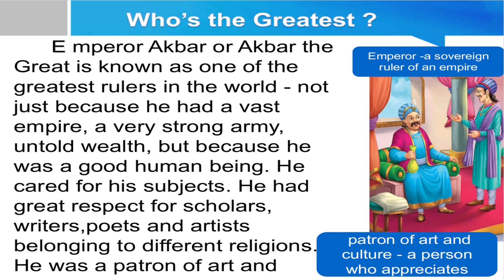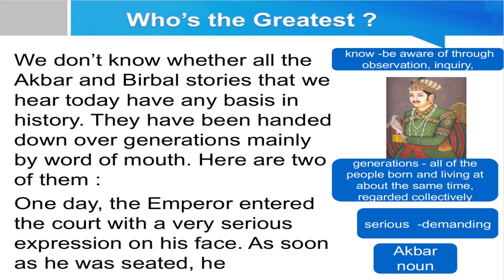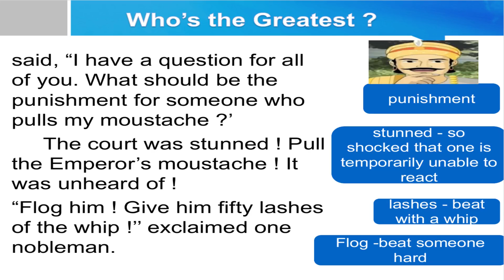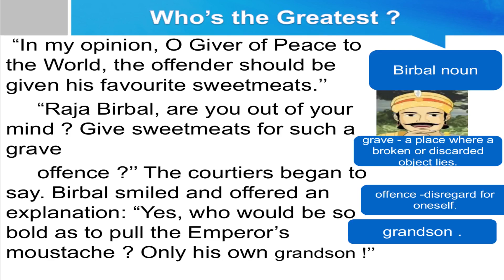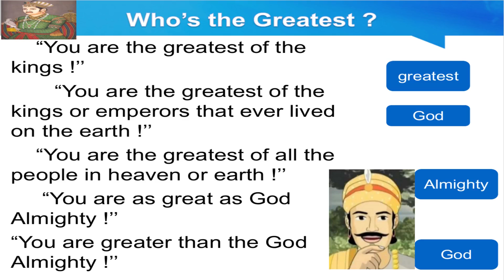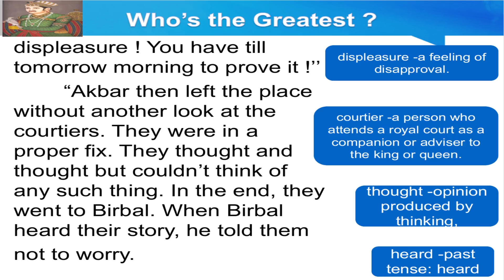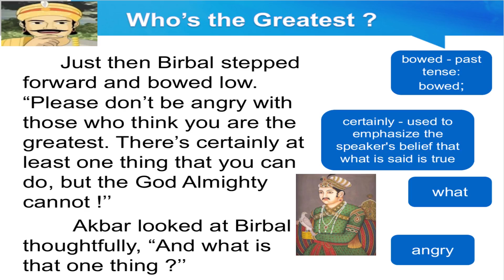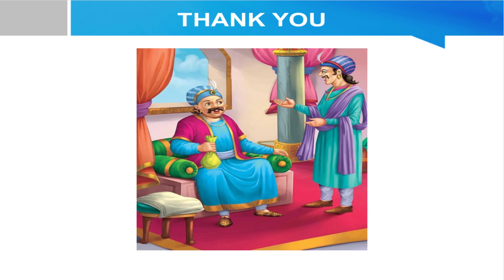Who's the Greatest Unit-1Lesson 2 | Class 6 | English | Maharashtra State Board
Hello Guys,
Check out Our Video On  Who's the Greatest Unit-1Lesson 2 |  Class 6  | English  | Maharashtra State Board  |
In This Session, We Have Explained about Who's the Greatest Unit-1Lesson 2 |  Class 6  | English
EXERCISE QUESTION AND ANSWER LINK -

We Hope You Like This Video on Who's the Greatest Unit-1Lesson 2 |  Class 6  | English
 Reading Lesson
Word Meaning
Explaination of Lesson

About Astep2SmartClass : AStep2SmartClass provides the content of  Maharashtra State Board  syllabus in a digital, multimedia form which makes study easy, interesting, enjoyable & memorable.